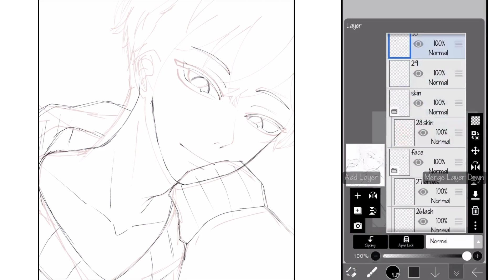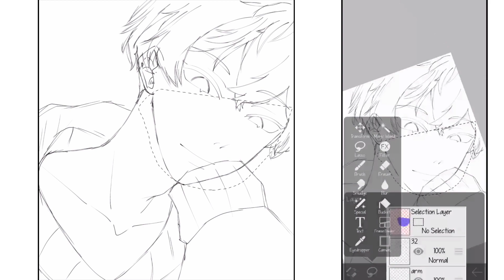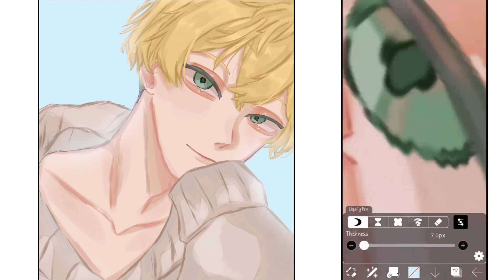CHIFUYU MATSUNO || TOKYO REVENGERS •SPEEDPAINT• By • あちS0u •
App used: Ibis Pain(t) x